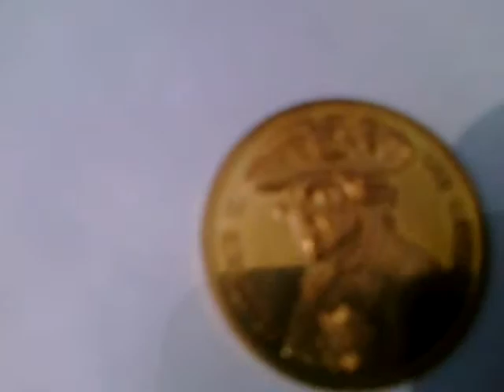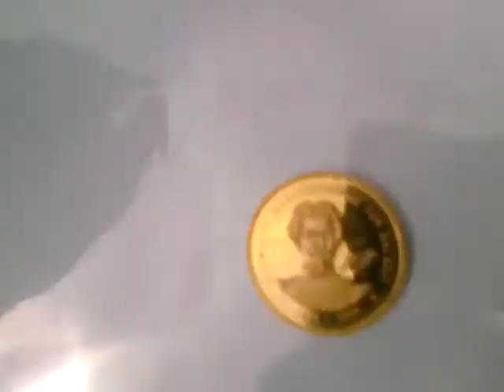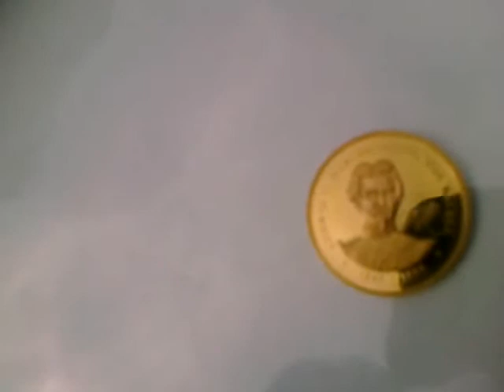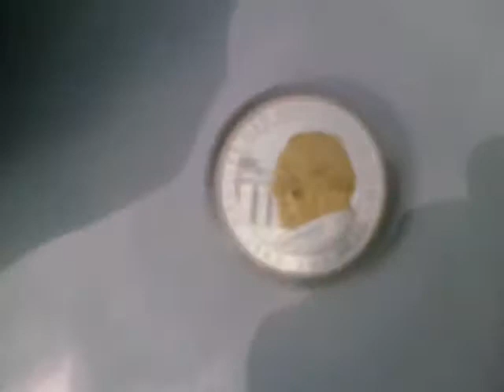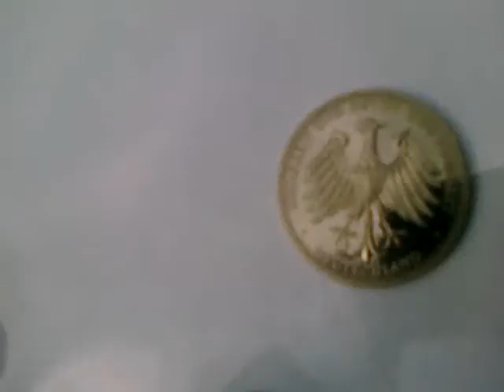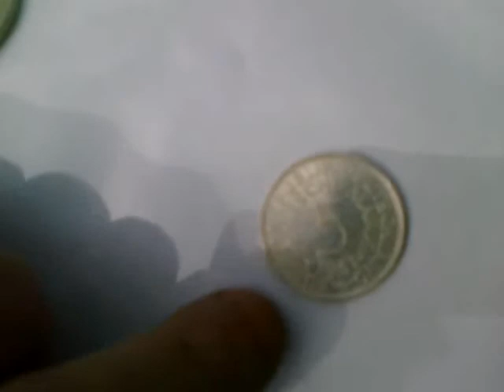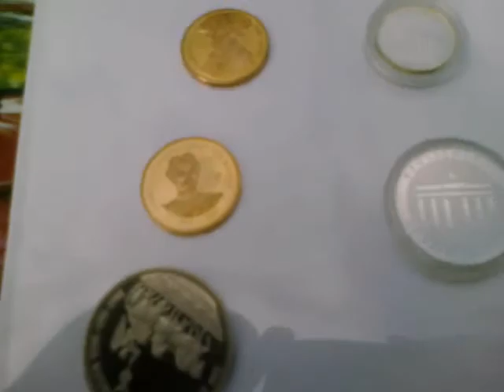meine münzen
sie habe einen wert die ich nicht einschätzen kann